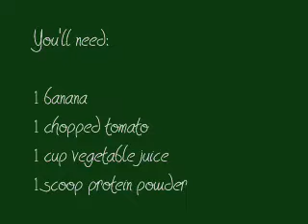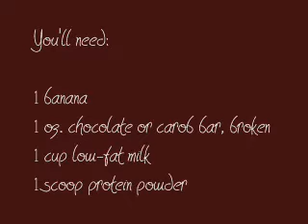Experimenting with Protein Smoothies: #3 and #4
Tried a couple more recipes. If anyone wants I'll post the recipes here too but they're in the video and you have a pause button.   (^_~)v

This is also my first attempt at digital video editing. Sorry for the hack job.